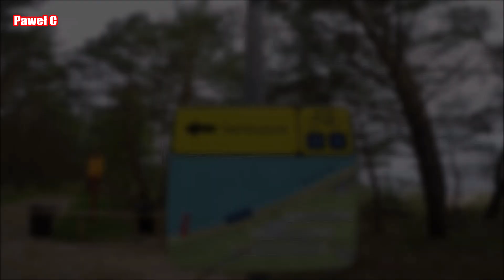CAMP&BIKE #8 Międzyzdroje-Świnoujście z synem...04.09.2021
...a po powrocie wyszło słońce i bezchmurne niebo...,a w czasie nagrywania przełączyła się jakość zapisywanych filmów...,ale i tak było SUPER!
Zapraszam do obejrzenia fimu ;)